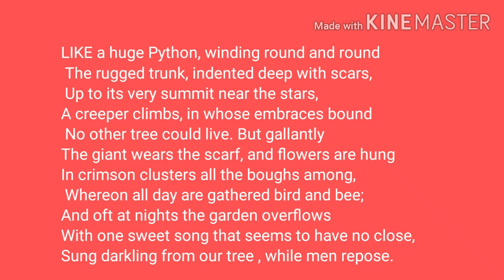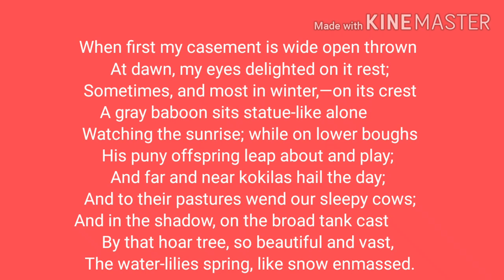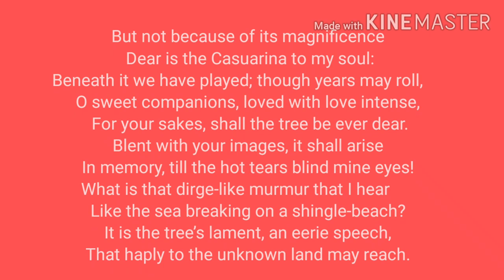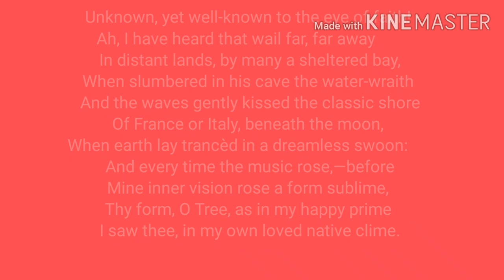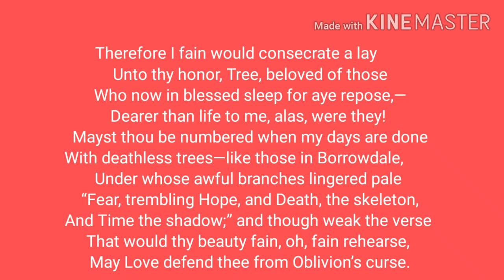Our Casuarina Tree by Toru Dutt in Bengali | Line by line explanation in bengali